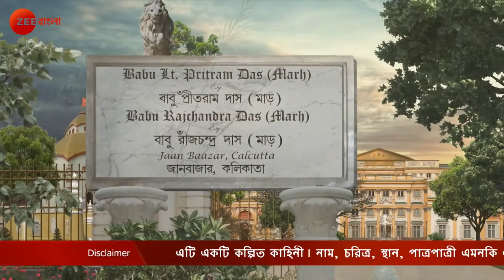Rani Rashmoni - Full episode - 1423 - Zee Bangla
The idol of Ma Durga is brought to Janbazzar. But while placing the idol, an old man, who is holding the idol, loses his balance. Kumudini holds the idol of the goddess and prevents it from falling.